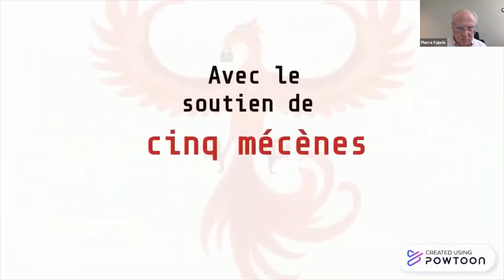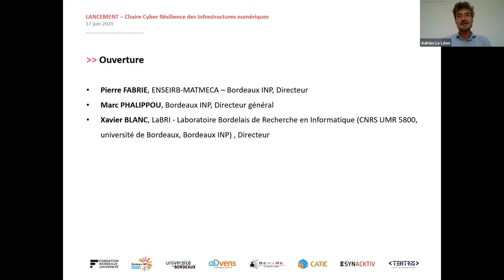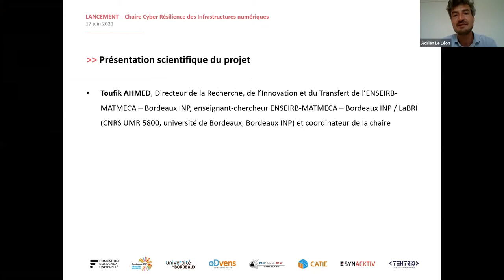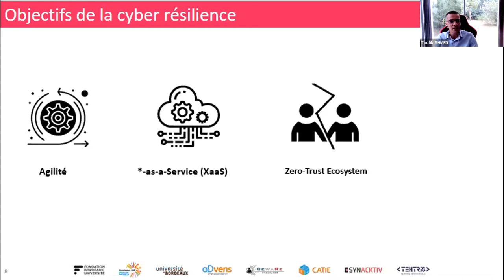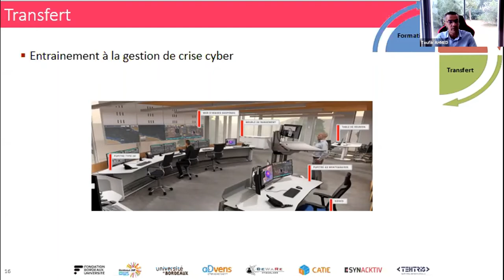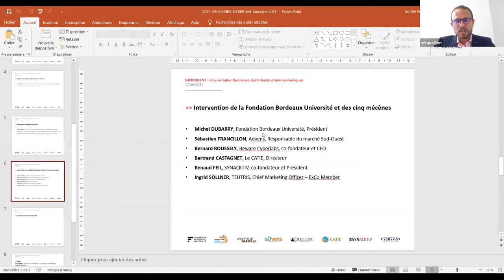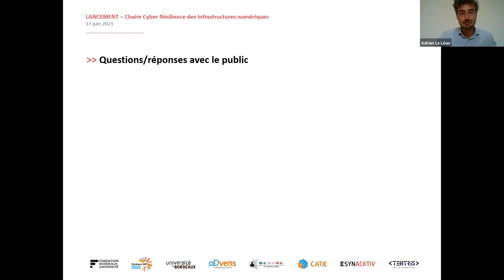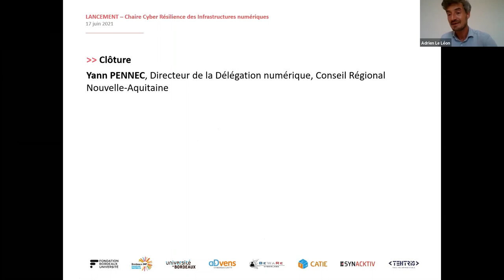Lancement chaire Cyber Résilience [17/06/2021]